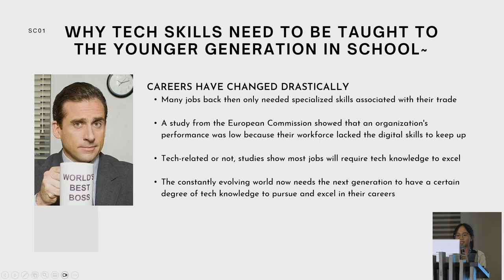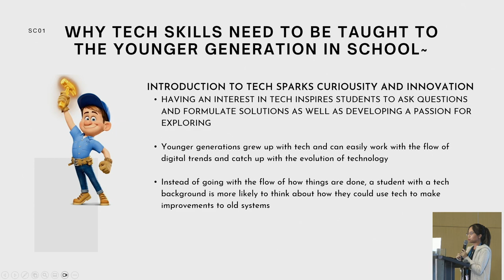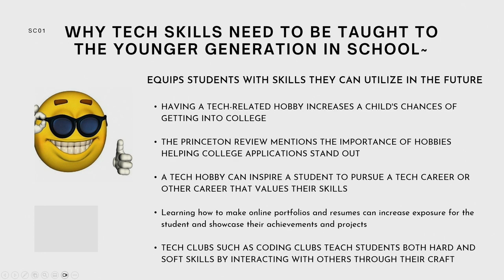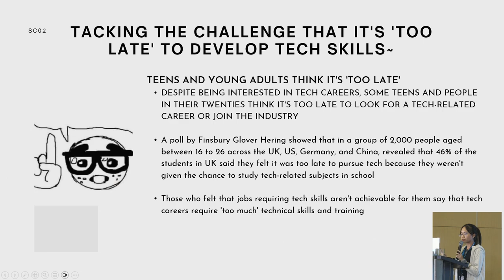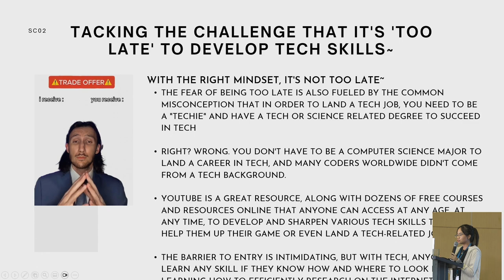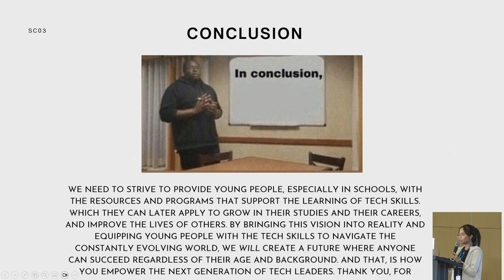Empowering the Next Generation of Tech Leaders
Ways to inspire and encourage young people to pursue careers in tech and strategies for supporting and nurturing their development.